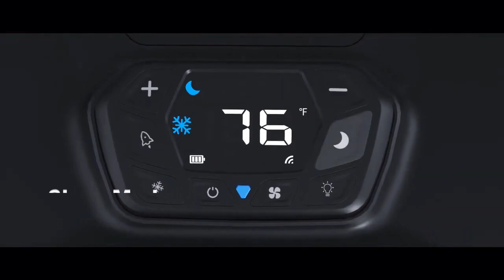Arcsist F4 Battery Powered Portable Air Conditioner | Best Battery Powered Acs Reviewed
Meet Arcsist F4: The Pioneer 4x4 AirFlow Portable Air Conditioner, unlocking a new level of coolness-sharing outdoors. Creatively combining the can-like Panasonic 3.0 Micro Rotor Twin Compressor, exclusive Aluminum Tube Evaporator, and car-used Parallel Flow Condenser, Arcsist F4 Portable Air Conditioner endows itself with powerful and rapid cooling capacity as well as low power consumption. Enjoy the convenience of our innovative ventilation and lighting from all sides, enhancing your diverse outdoor life with customized refreshment.

2200 BTU+ | Installation Free | Panasonic Compressor | Battery/Adaptor Powered | 7°C/13°F Rapid Cooling | Portable & Lightweight